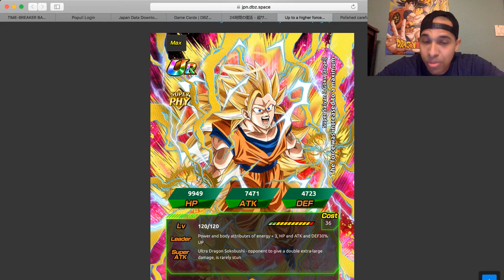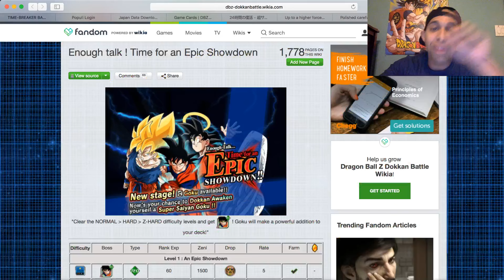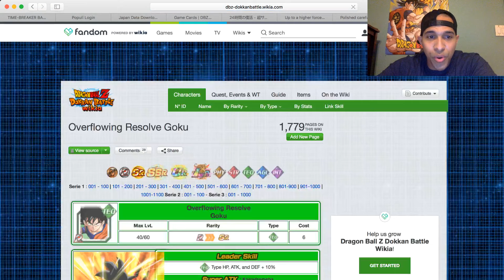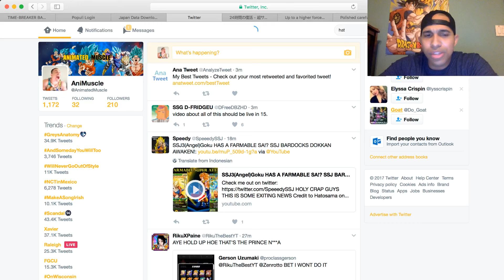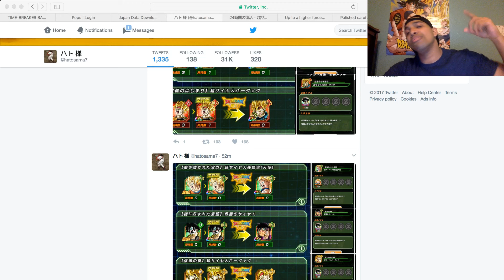SSJ3 GOKU IS FARMABLE!?!?!?!?!HOLY SHYT LOL! DBZ: DOKKAN BATTLE! JP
Follow me twitch for live stream summons and dokkan battle gameplay

Let me know what you pulled in your dokkan summonings in the comment section below.